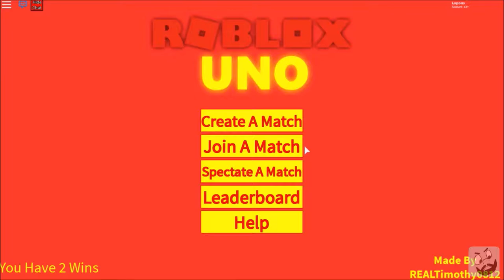[ROBLOX Let's Play] Roblox Uno - Teaser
Friendships are already over and we haven't even started yet.
ROBLOX UNO! NEXT!

Can't add this on end card or the i card, so here it is, my
P.S: Want to make a thumbnail? Just send me the thumbnail to my twitter. Don't worry I will give you credit for the thumbnail. ^3^